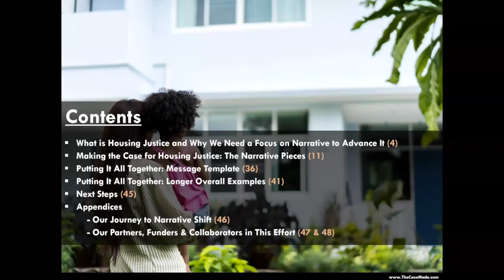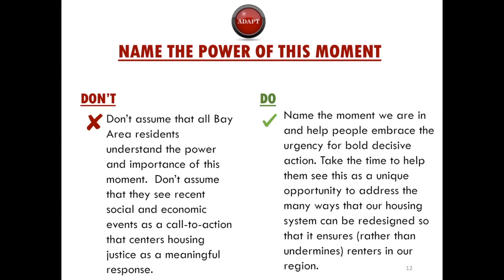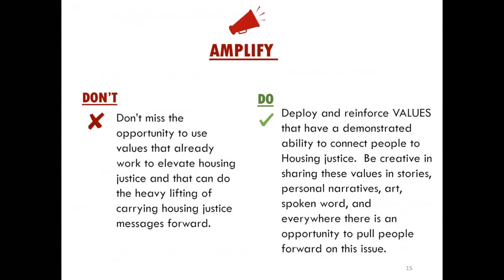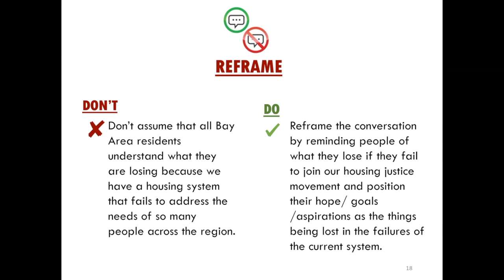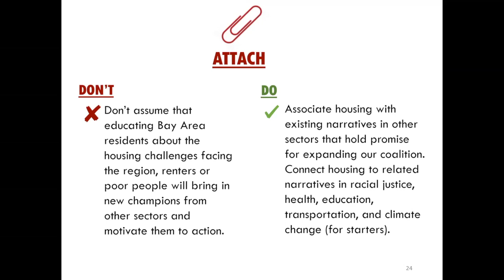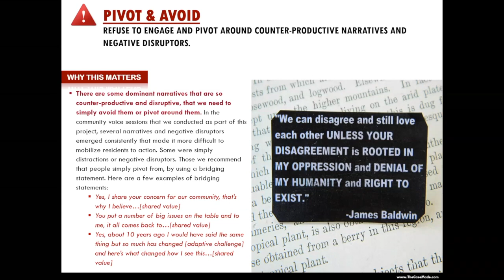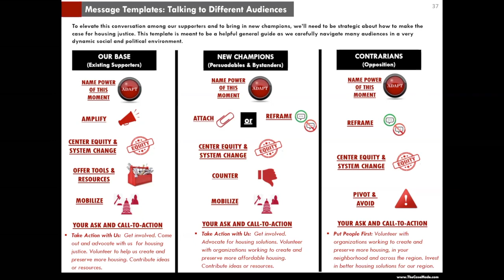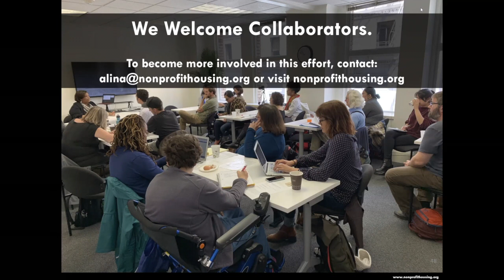Unveiling the Shift the Narrative Playbook: Moving a Housing Justice Agenda Forward (Session 1)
In the housing and community development space, we are often battling the dominance of narratives that do not serve the goals of equity, inclusion, anti-racism or justice. Yet, how we shift away from those narratives to better ones, requires us to be strategic and intentional about how we lift up the solutions we propose. Our recently released playbook offers important guidance from research we conducted in the Bay Area, as well as collaboration and coordination with state and national housing justice researchers, organizers, and narrative experts.